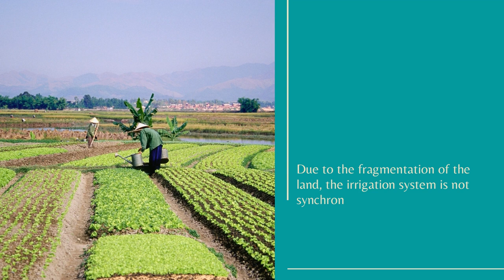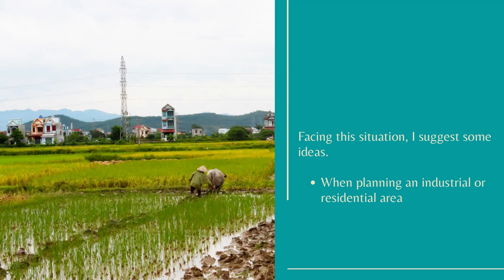YFOL Entry #63: Nguyen Thi Diep, Vietnam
I am Nguyen Thi Diep, born in 1990. I am the Vice Chairwoman of the farmers’ union in Tien Phong commune, Thai Binh city, Thai Binh province, Vietnam.

Change is necessary for development and it contributes to building the country. But with rapid and strong urbanization, the land is becoming increasingly narrow. The land is divided, and factories surround the remaining land areas, which facilitates rat disease and reduces rice yield. Due to the fragmentation of the land, the irrigation system is not synchronous, upgraded, or repaired, which results in frequent flooding and condensation. The remaining farm area is too fragmented so the number of people cultivating is decreasing. Farmers also face difficulties in applying science and technology in rice production.

Facing this situation, I suggest the following ideas:

1. When planning an industrial or residential area project, take more careful account of the reduction of the area of agricultural land.

2. Don’t sacrifice agriculture for industrial development.

3. The fragmented land area should be planned and handled thoroughly to avoid the situation of people abandoning their farmland.

If one of my recommendations is received and implemented, I will convey these to the people in my locality so they can understand how the Party and the State care for the farmers.

Nguyen Thi Diep
Vietnam
𝟮. 𝗟𝗶𝗸𝗲 𝘁𝗵𝗶𝘀 𝗽𝗼𝘀​​​​​​​​​​​​​​​​​​​​​​​​​​​​​​​​​​​​​​​​​​​​​​​​​​​​​​​​​​​​​​​​​​​​​​​​​​​​​​​​​​​​​​​​​​​​​​​​​​​​​​​​​​​​​​​​​​​​​​​​​​​​​​​​​​​​​​​​​​​​​​​​​​​​​​​​​​​​​​​​​​​​​​​​​​​​​​​​​​​​​​​​​​​​​​​​​​​​​​​​​​​​​​​​​​​​​​​​​​​​​​​​​​​​​​𝘁​​​​​​​​​​​​​​​​​​​​ 𝐨𝐧 𝐀𝐏𝐅𝐏 𝐘𝐨𝐮𝐓𝐮𝐛𝐞 𝐜𝐡𝐚𝐧𝐧𝐞𝐥​​​​​​​​​​​​​​​​​​​​